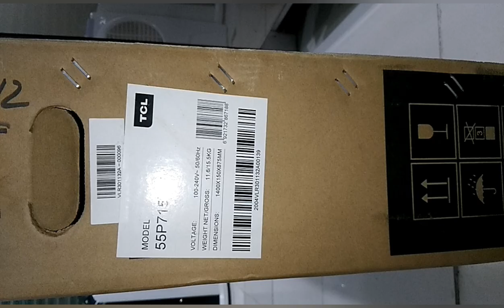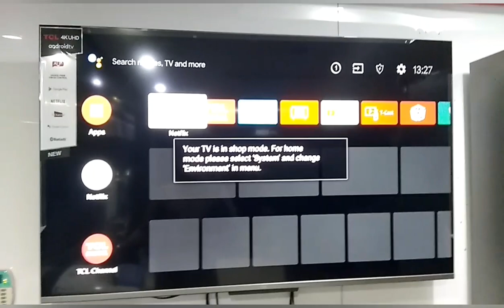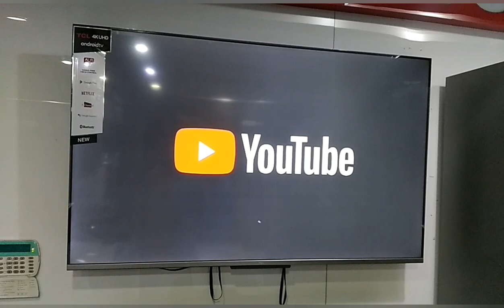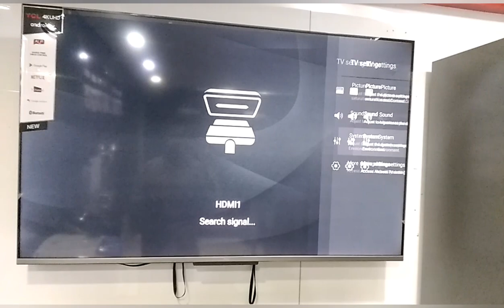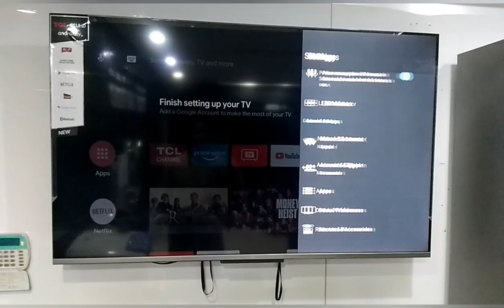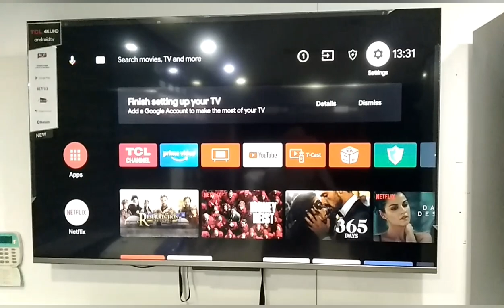TCL P715 New UHD Android TV Series | TCL Pakistan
TCL P715 Android Smart TV with Far-Field Voice Recognition Price, Specs
TCL  P715 4K Android TV
Key Specs

GENERAL
Brand = TCL
Model = P715 4K Android TV
Type = UHD Android TV

DISPLAY
Size = Starts From 55inch
Aspect Ratio = 16:9
Resolution = 4K UHD
Viewing Angle (H/V) = 178°/178°

PLATFORM
OS = Android Pie

DIMENSIONS & WEIGHT
Carton Dimensions LxWxH (mm) = 1850 × 285 × 1170
Net Weight With Stand (Kg) = 27.7
Net Weight Without Stand (Kg) = 27
Gross Weight With Packaging (Kg) = 40.7

FEATURED APPLICATIONS
TV+ App Store = TCL App Store;Google Play Store
Google assistant = Hands Free ; Voice Rem        Rs. 99,990 depending on the size